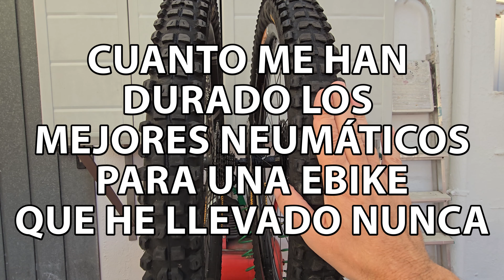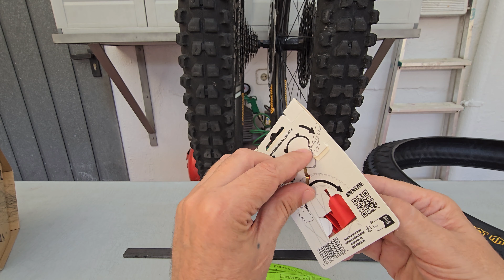CUANTO ME HAN DURADO LOS MEJORES NEUMÁTICOS EN MI EBIKE